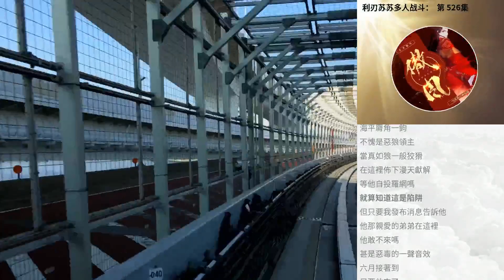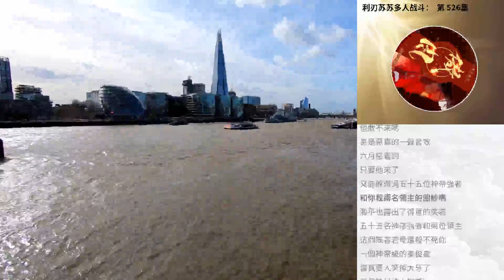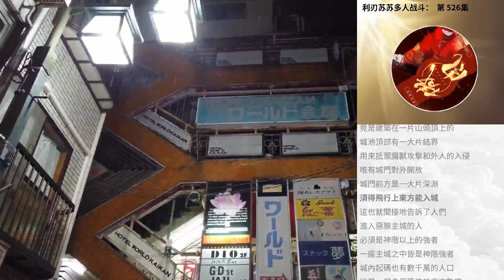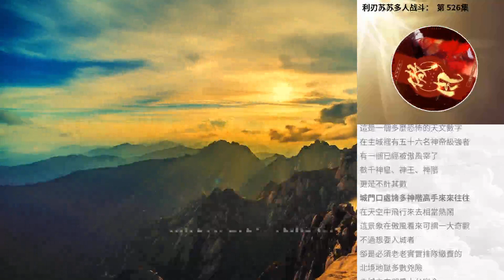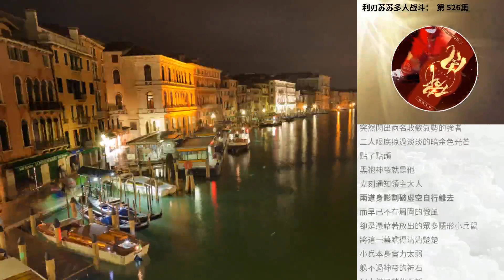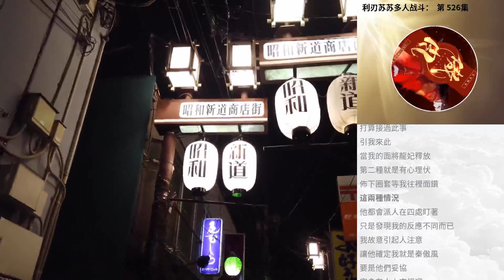利刃蘇蘇多人戰鬥： 第 526集